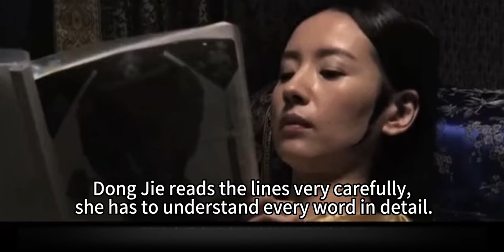【ENG SUB】Dong Jie (Empress) Talks About Her Role in Ruyi's Royal Love in the Palace. interview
Ruyi's Royal Love in the Palace, interview, behind the scenes.